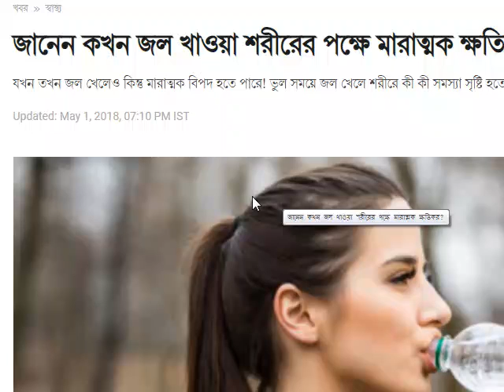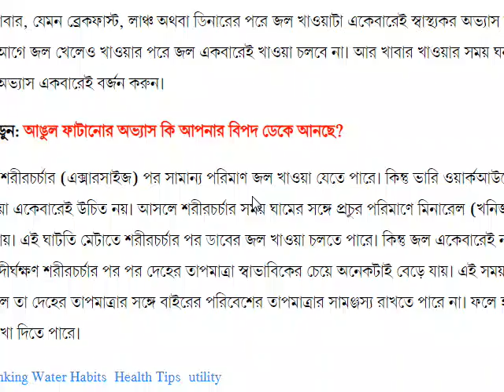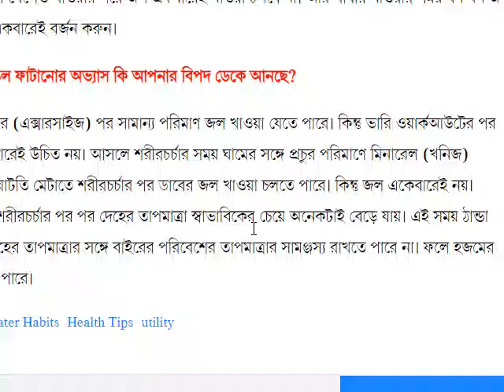স্ট্রোক কেন হয় জানেন? জেনে নিন স্ট্রোক প্রতিরোধের উপায়